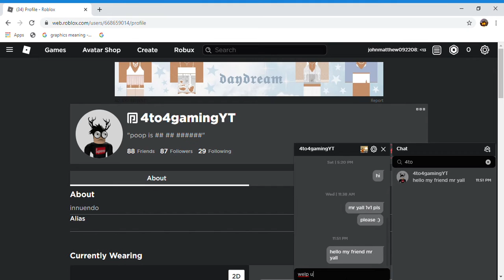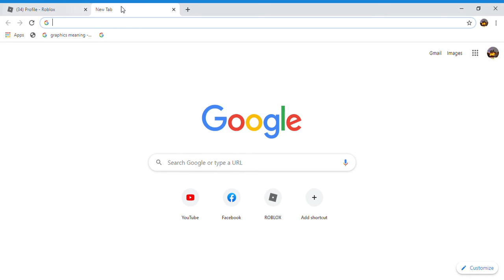How to prank your friends with 999999999 robux if ur in pc click right click then change the amount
hope this is good :D